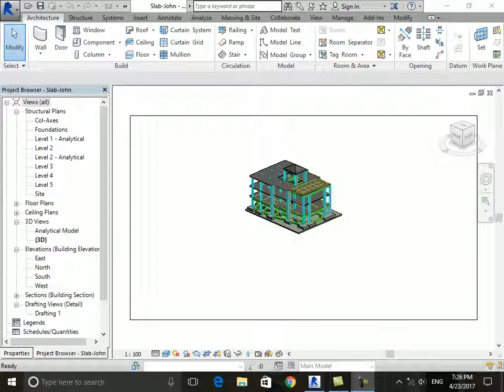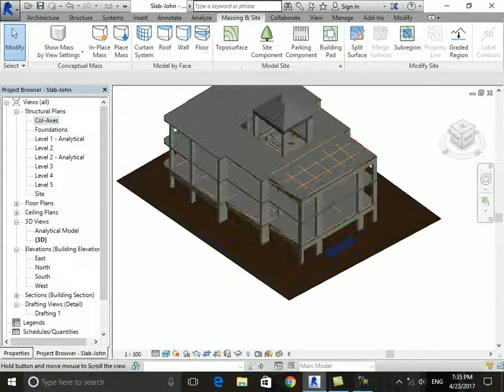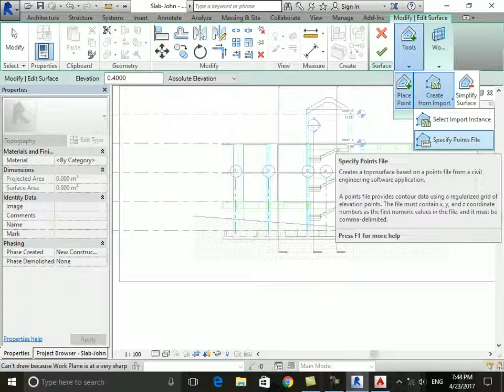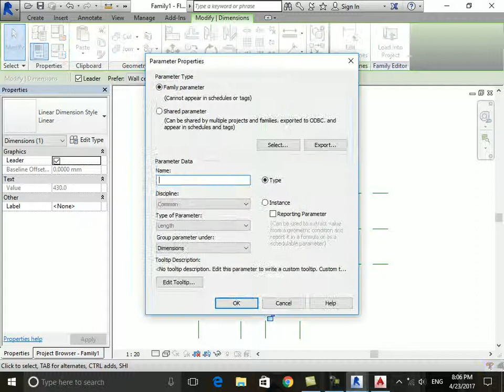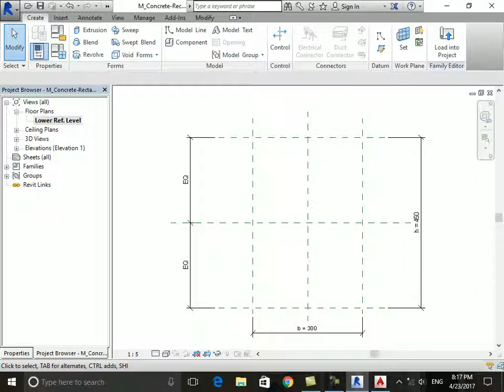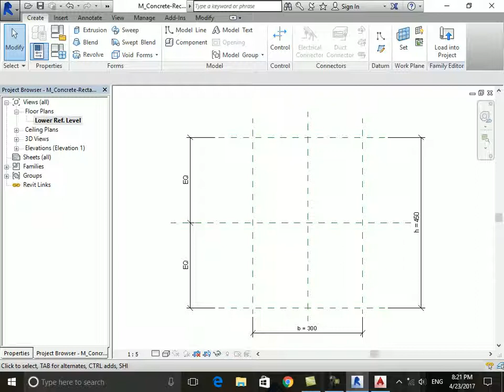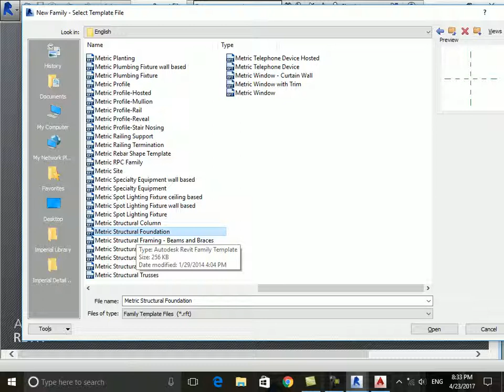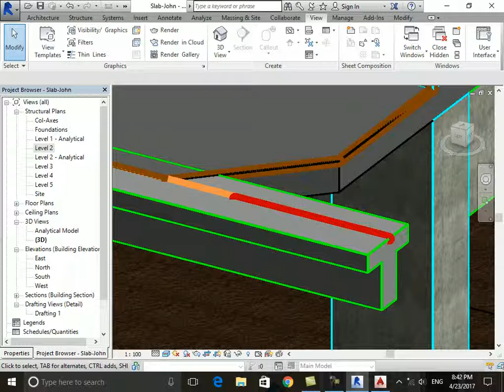Learn Revit Structure Online - Lecture 8